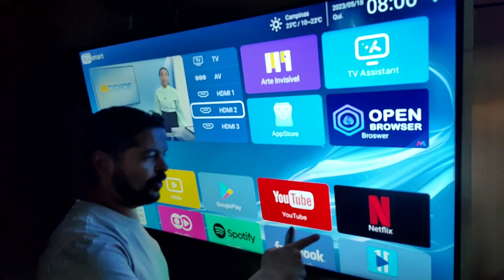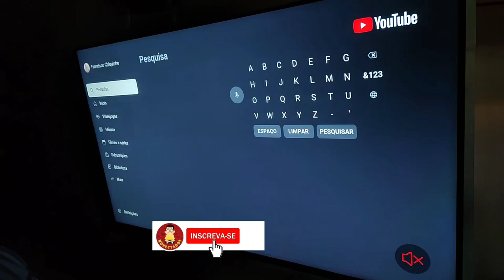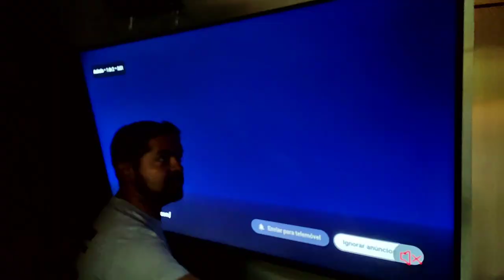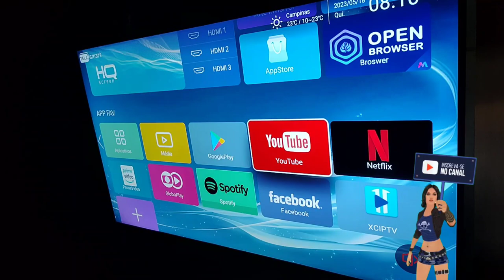TV HQ 60 medidas e funcionamento testamos e é boa sim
mais um com informação sobre nossa nova tv HQ de 60 polegadas!
top demais
logo faremos teste com netflix